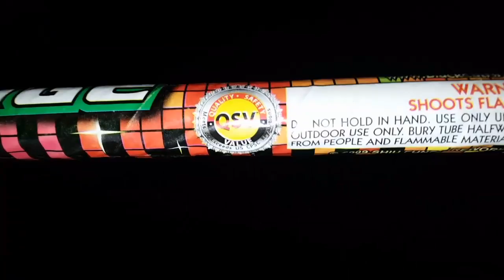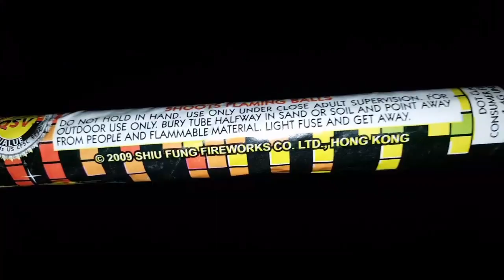Read Full Description , BC Triple color change candle DEMO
Special effects Black Cat Triple color change Candles, each candle is 5 shots and they came in packs of 5, and each candle had a different and unique effect.

If you go to the search box on my channel and type in black cat triple color change roman candles, you should see at least 1 other video i did in the past..